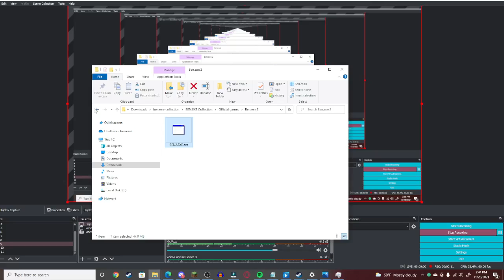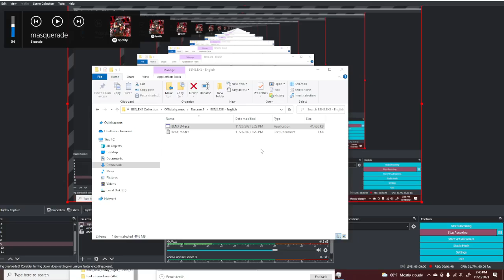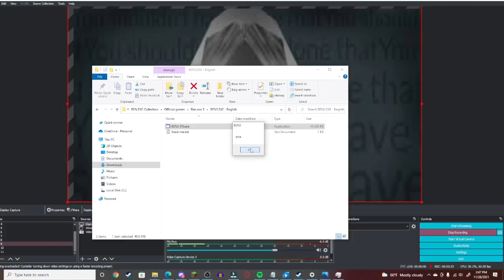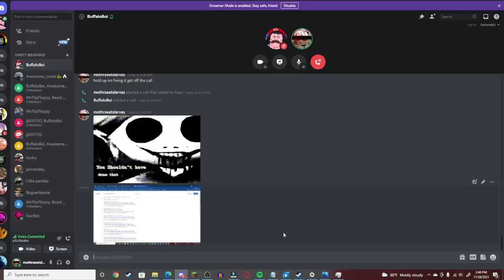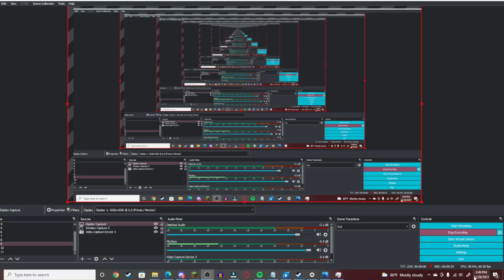YOU SHOUD'NT HAVE DONE THAT | BEN.EXE3